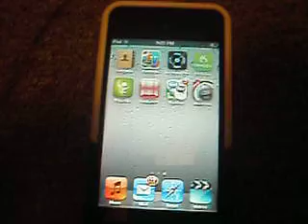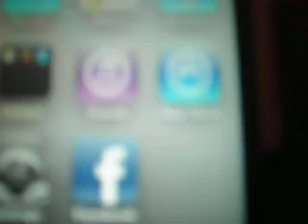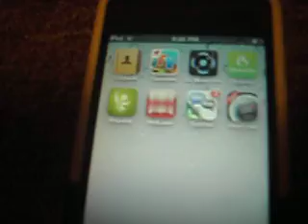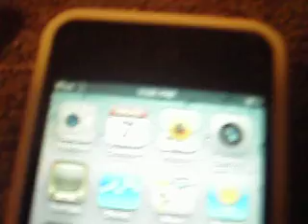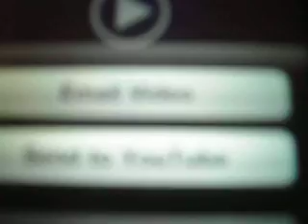ipod touch 4g review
My review of the new 2010 iPod Touch (4th Generation). Apple says it's the iPhone 4 without the phone. We'll see about that.

iPod Touch 4G 2010 Review